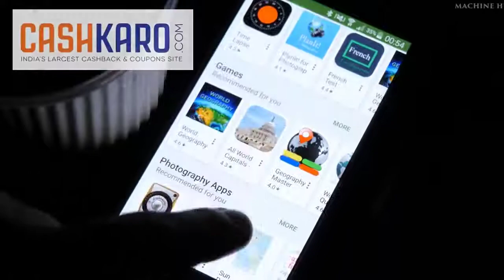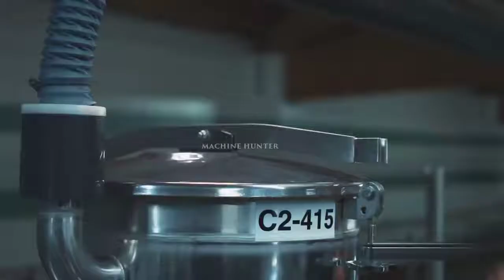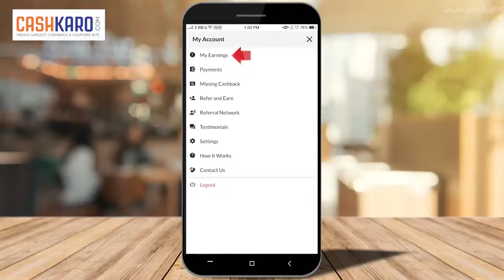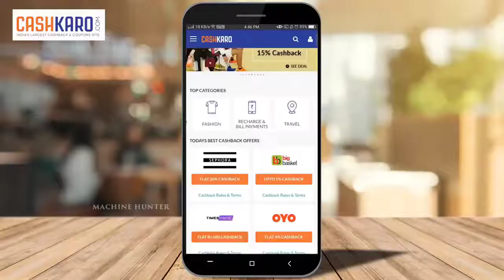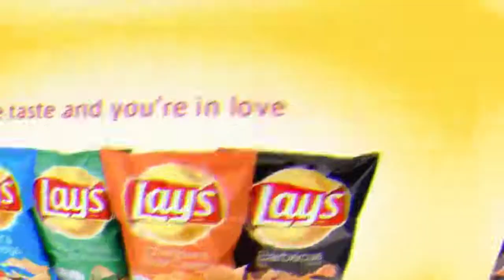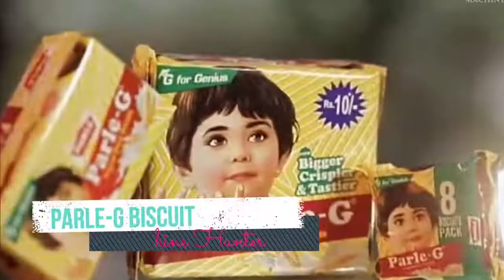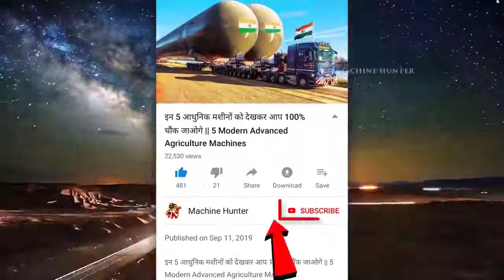देखिये Factory में कैसे बनाया जाता है पारले जी ( Parle G) बिस्कीट || 10 Food Manufacturing Machines